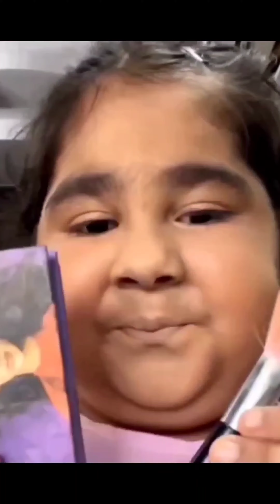memes i found while shitting part 69 - mc stan 💀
all the memes are not mine I have just done the editing and this video is not usable again or else you will be reasonable and penalized